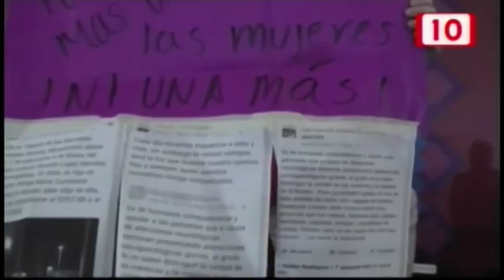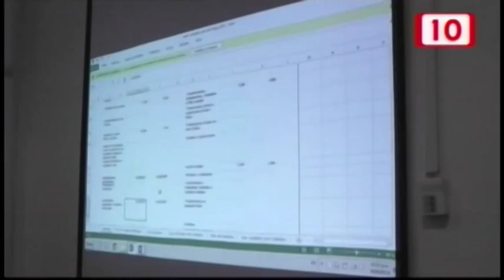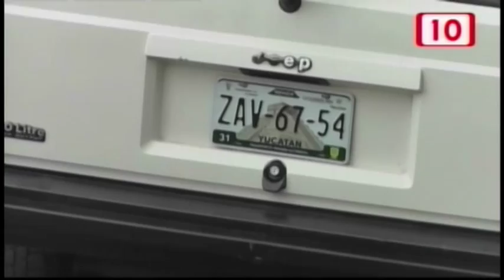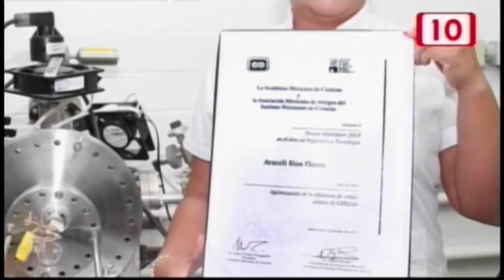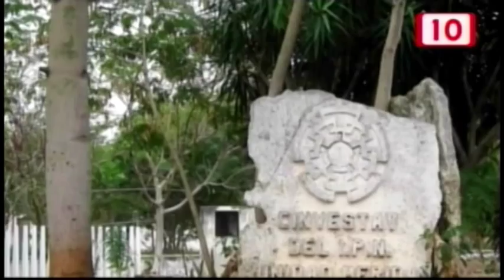Notivisión Mérrida 06/07/2015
Con más de 31 años por el sistema de Cablemás; nuestras producciones se realizan y se transmiten desde Quintana Roo y Yucatán, siendo los principales centros turísticos del país. Hoy en día llegamos más allá de la península de Yucatán, hemos rebasando las fronteras del país gracias al sistema satelital y el internet, lo cual le brinda la posibilidad de que su marca o producto sea conocido en todo el mundo. Gracias a nuestra transmisión en vivo a través de la página web, la señal ahora llega a los teléfonos móviles, iPhone,  Android y otros dispositivos con capacidad de reproducir video, ampliando así las posibilidades de impacto en la audiencia.
Sintonízanos en los siguientes canales por el sistema de cable más:
Canal 153  en:
Mérida, Cancún, Playa del Carmen, Cozumel, Tulum & Chetumal
Canal 9 en:
Campeche